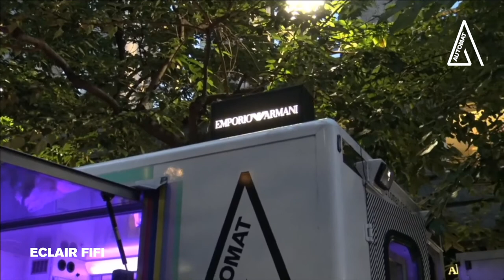Eclair Fifi Automat Radio Milan Dj Set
▸ Watch Eclair Fifi Automat Radio Milan Dj Set

▸ Automat Radio is an independent online radio station live streaming the best underground music from a Truck parked around the world.